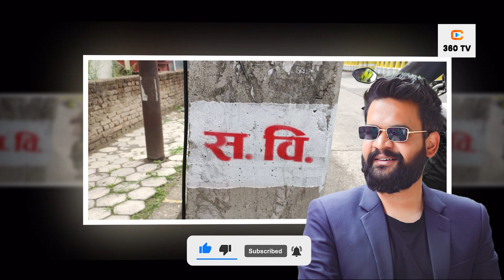बालेनले दिए सडक बिभागलाई ठाडो धम्कि || तिमिहरुसँग को डराउँछ ?? Balen Shah || Kathmandu Nepal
हामी यता पनि छौ ।

Host : Jitendra Khadka & Arjun Katwal
Camera : Arjun Katwal & Madan Basnet
Edit : Jitendra Khadka ,Tikaram Acharya & Arjun Katwal

360TV is authorized to upload this video. Using of this video on other channels without prior permission will be strictly prohibited.

@360TV 2023